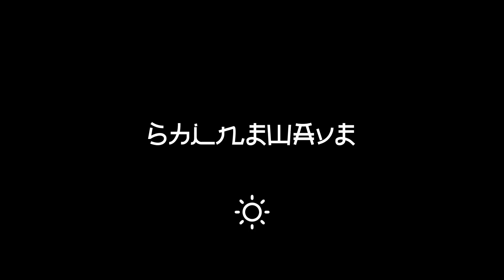Vlad Gluschenko - Lantern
THE SHINE WAVE • Shine with the music!